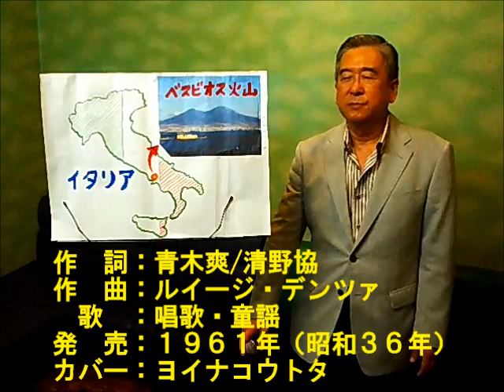フニクリフニクラ歌詞付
唱歌・童謡の名曲『フニクリ・フニクラ』を歌って歌詞も付けてみました。